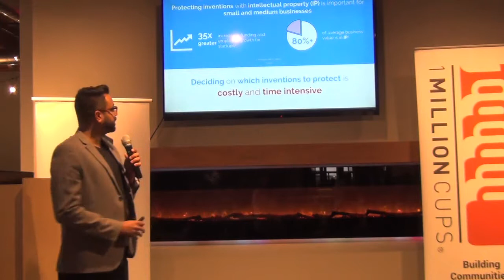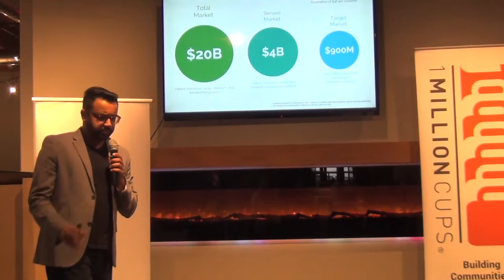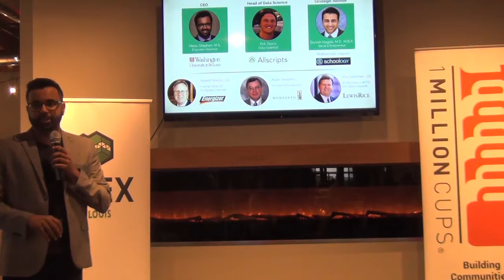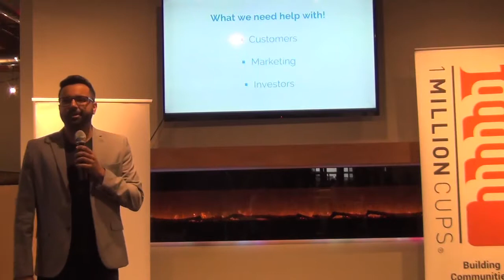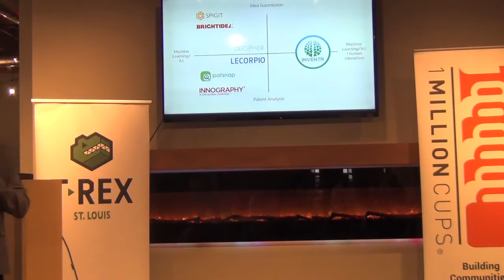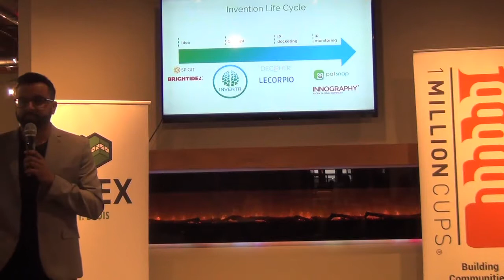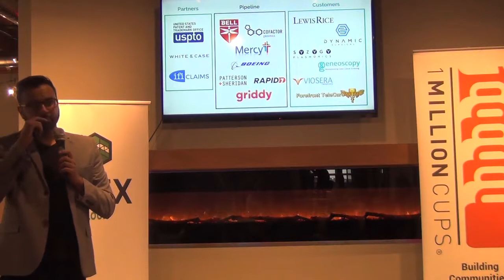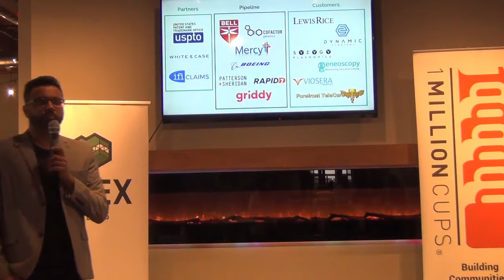04 25 18 Inventr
Manu Stephens, Inventr